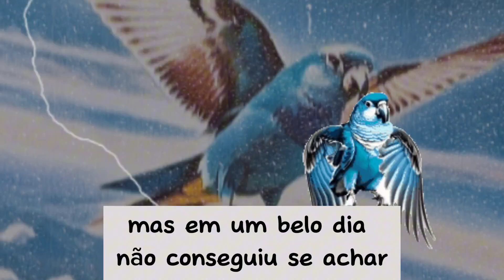Johnzinho, o periquitinho perdido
Apareceu na fazendinha das aves, um lindo periquitinho, vamos conhecer a história dele?